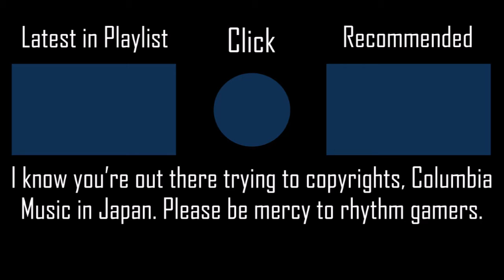Zettai Tokken - THE IDOLM@STER GIRLS [REGULAR] +NCPF SS PENDING 123PP if ranked l Played by iPhong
I like the group version better tho.
▶ Full Title: Zettai Tokken Shuchou Shimasu! (Short Version) - THE IDOLM@STER CINDERELLA GIRLS [REGULAR] +NCPF 100% SS PENDING 123PP if ranked l Played by iPhong (2020 PLAY)

▶ Map (Mapped by Snow Note)